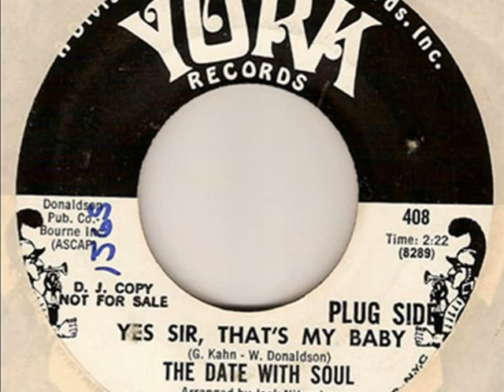Maltese Singers - Freddie Borg: Yes Sir, That's My Baby & You are My Sunshine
Yes Sir, That's My Baby & You are My Sunshine, arranged and played by Freddie Borg, a Maltese who lives in Sydney.

Our Youtube Channels are:

MUSIC VIDEOS